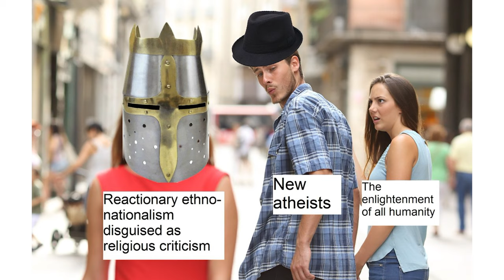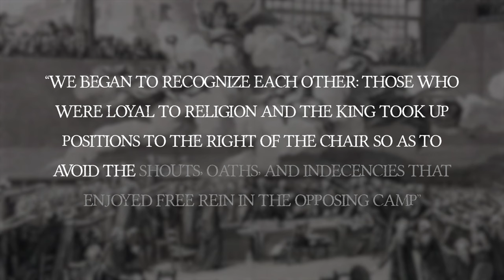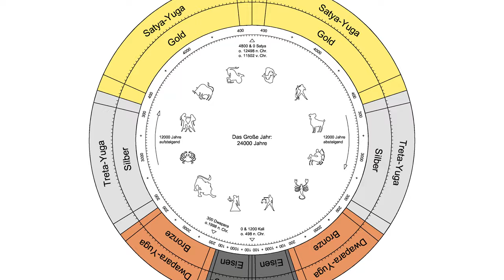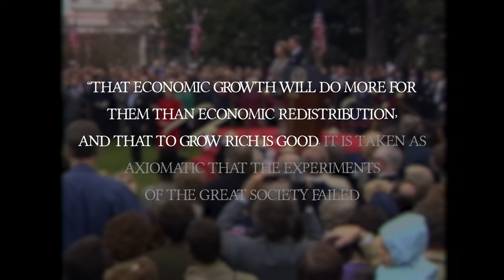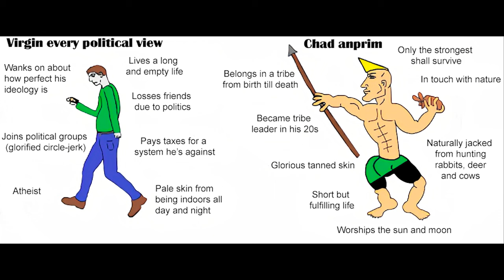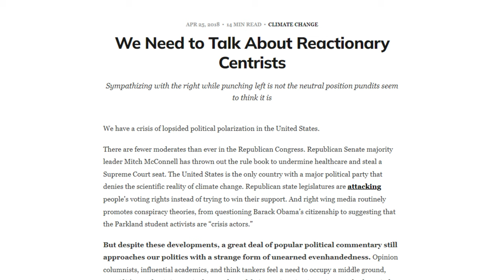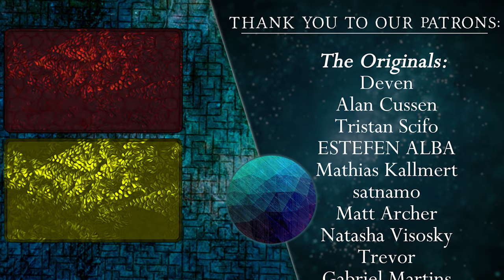Reactionary: Not Just a Right Wing Phenomenon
The term "reactionary" is associated with the right-wing but like the term radical this term is a concept that transcends the one-dimensional left/right model. That being said it is almost exclusively applied to the right and these days it is used almost exclusively as an insult rather than a self-identifier.

It was originally synonymous with right-wing, but it doesn't have to be a right-wing phenomenon, as there are left-wing reactionaries as well. The term has its origins in the French Revolution, where the National Assembly was divided into those favoring revolution on the left and the supporters of the king on the right. The term "reactionary" refers to the political group who wanted to return to pre-modern feudal monarchy. Today, a reactionary is someone who wants to go back to a previous time that was more glorious. While conservatives want to conserve the status quo, progressives want to pull the system towards improvement, and reactionaries want to push the system back.

The reactionary idealisation of the past is similar to the Fascist parties of the mid-20th century. Trump's slogan "Make America Great Again" is a pure example of the reactionary spirit, and similar sentiments were present in Britain around Brexit. Left-wing reactionaries can also exist, and they may see something very wrong in the current system, but their solution is backwards towards some idealised past.

💬 More from The Living Philosophy

⌛ Timestamps:
0:00 Introduction
0:54 Reactionary Origins in the French Revolution
2:51 Reactionism Today
5:45 Left Wing Reactionaries
7:34 The Evolution of a Term